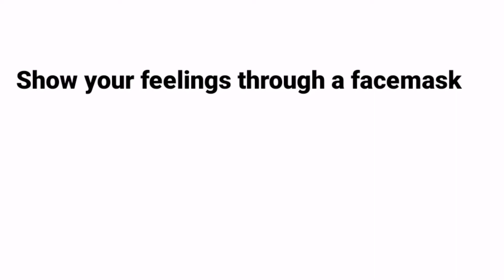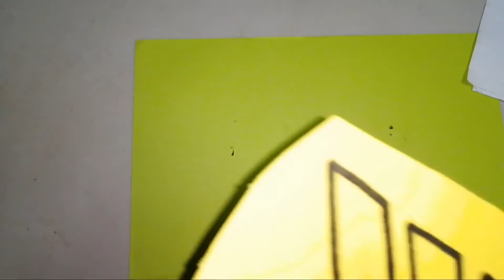Show your feelings through a facemask